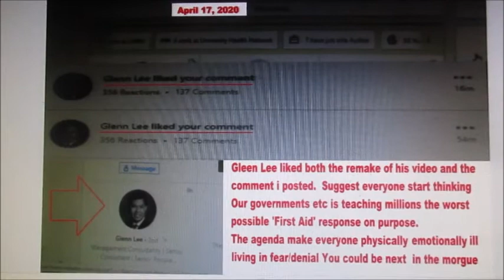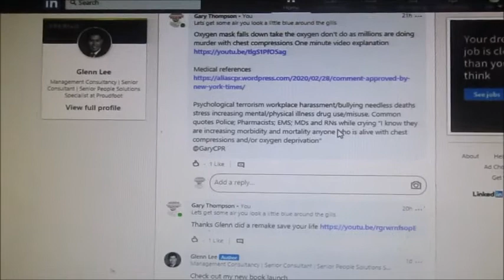No intelligence wisdom or integrity Mass murder seems to be a good idea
Needless ventilator shortage millions trained deny rescue breaths give chest compressions a beating heart ICU’s needlessly full people on life support, you could be next.